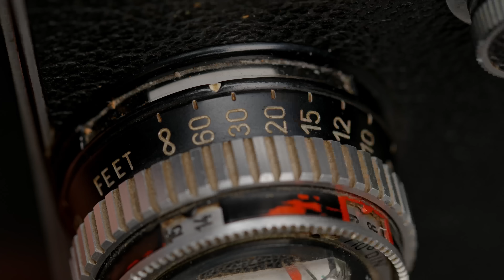禄莱胶片相机抚摸指南 Rolleiflex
Rolleiflex  3.5 双反相机
Rollei 35 旁轴相机
Bolex 18-5 8mm电影放映机
别说拍照了，就算拿在手里盘着，也是很舒服的一件事

中文字幕稿：Morty   校对：滕滕
英文翻译：Allen, Yang, Ray 校对：Su
监制：Alan-Kong / Erick

新浪微博：@彩蜂摄影大马猫本
《墨尔本彩蜂摄影》微信公众号：cbphotography
B站：@大马猫本